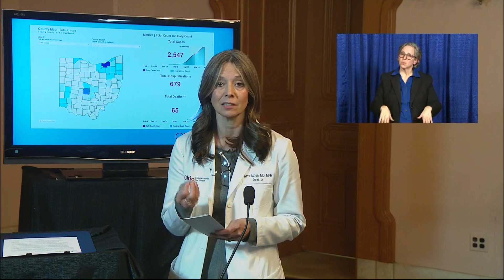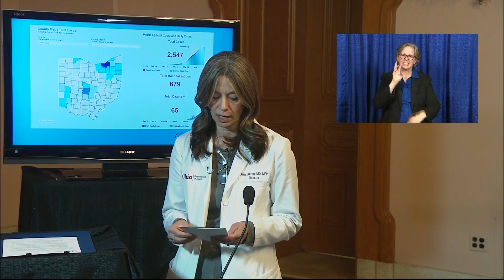Dr. Acton: Updated numbers for COVID-19 cases in Ohio 4/01/2020